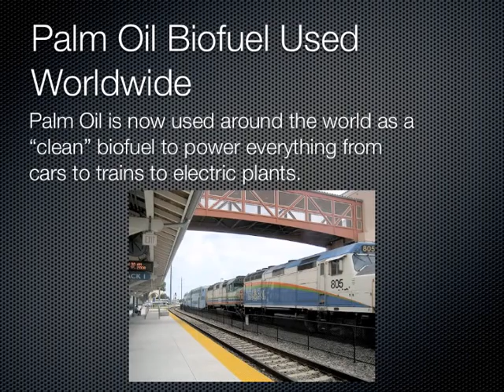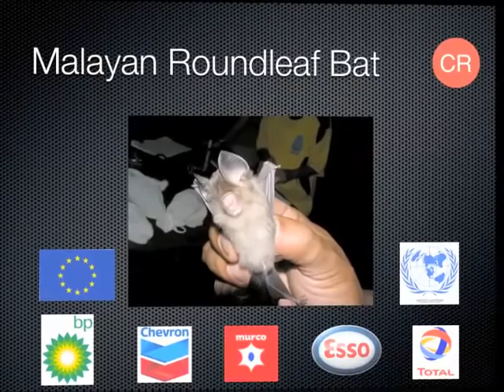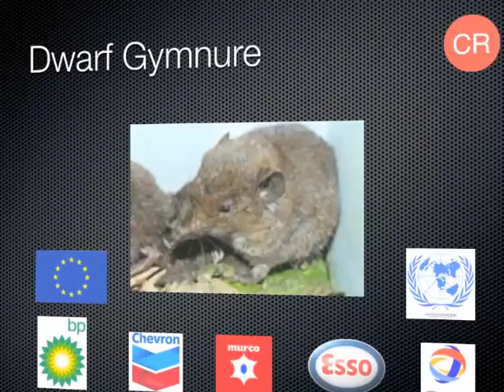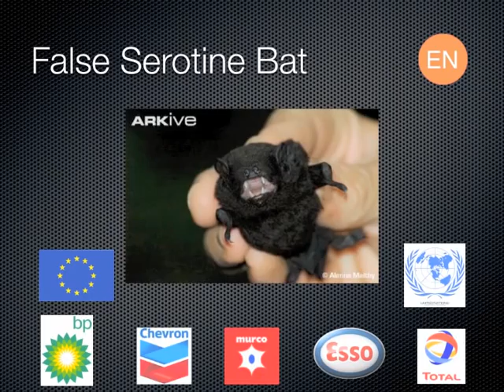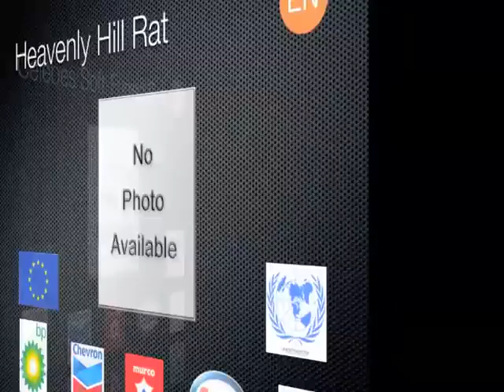Palm Oil: The Green Mass Extinction